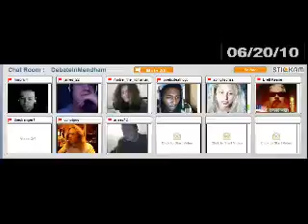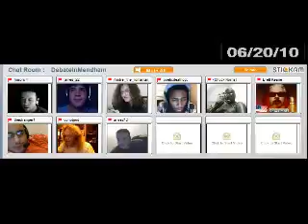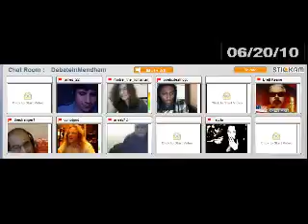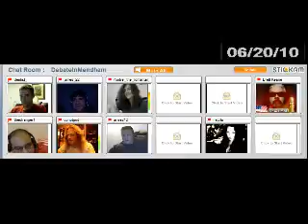Saturday Stickam Fun c fin1 DebateInmendham June 2010 Edition240p H 264 AAC